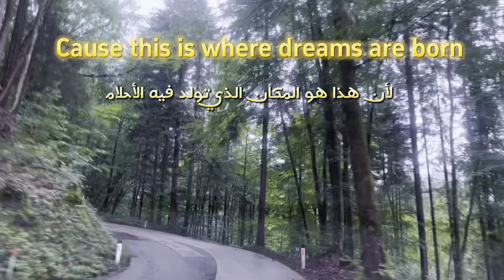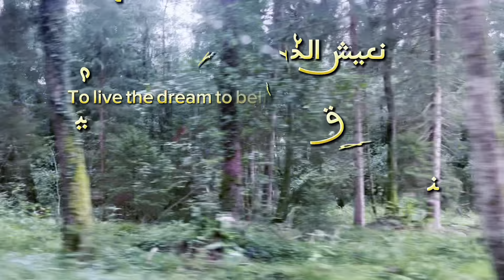Alan Walker × Zena Emad × Sophie Stray- Land Of The Heroes, Arabic Version(Lyrics Video) Translated